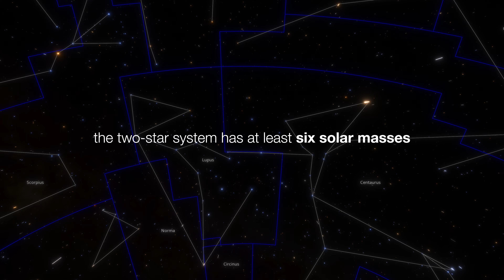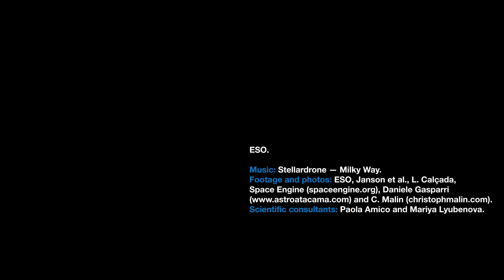Surprise Planet Found Around Extreme Star Pair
ESO’s Very Large Telescope has captured an image of a planet orbiting b Centauri, a pair of stars that can be seen with the naked eye. Find out why this next-door planetary system is extreme in this short video.

Credit: ESO

Directed by: Herbert Zodet and Martin Wallner.
Editing: Herbert Zodet.
Web and technical support: Gurvan Bazin and Raquel Yumi Shida.
Written by: Juliet Hannay and Giulio Mazzolo.
Footage and photos: ESO, Janson et al., L. Calçada, Space Engine (spaceengine.org), Daniele Gasparri and C. Malin (christophmalin.com).